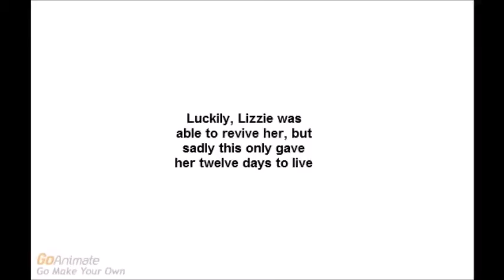1095. Poor Millie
Series 28, Episode 95: Millie is gravely ill, and has not long to live